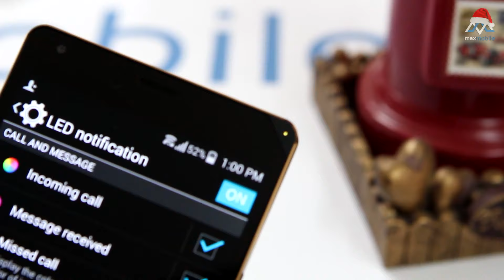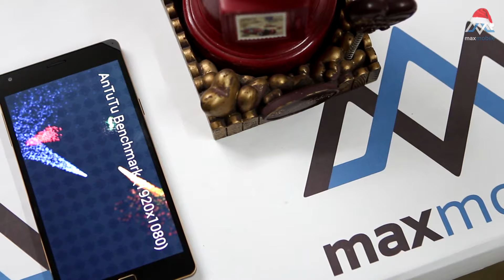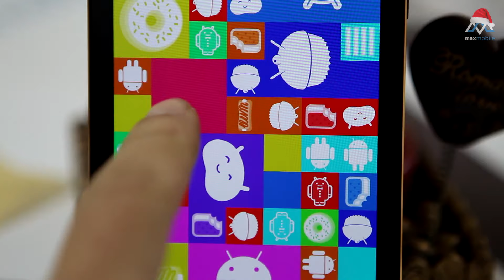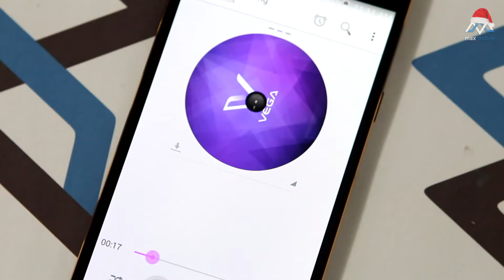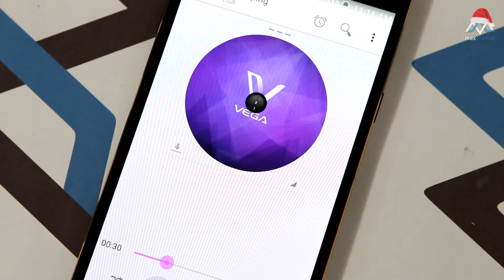Đánh giá chi tiết Sky A910 - Pantech Vega Iron 2 - Trùm cuối của Pantech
Review, đánh giá chi tiết Pantech Sky Vega Iron 2 A910

Mở hộp SKY VEGA IRON 2 A910K màu đen
- Nên mua SKY VEGA IRON 2 A910K màu đen hay màu trắng
- Có nên mua .SKY VEGA IRON 2 A910K/S/L . không
- Mua SKY VEGA IRON 2 A910K/S/L . ở đâu giá tốt, uy tín
- SKY VEGA IRON 2 A910K/S/L xách tay ở đâu giá rẻ, uy tín, chất lượng
- Video Mở hộp SKY VEGA IRON 2 A910K/S/L . hàng chính hãng/xách tay
- Video Đánh giá, review chi tiết .SKY VEGA IRON 2 A910K/S/L . hàng chính hãng, chất lượng
- Video Đánh giá chi tiết camera SKY VEGA IRON 2 A910K/S/L
- Video Đánh giá chi tiết thời lượng pin SKY VEGA IRON 2 A910K/S/L
- Video đánh giá chất khả năng chơi game SKY VEGA IRON 2 A910K/S/L
- Giá tiền, giá bán xách tay/chính hãng của SKY VEGA IRON 2 A910K/S/L
- Mua .SKY VEGA IRON 2 A910K/S/L . ở đâu rẻ nhất được tặng kèm cái gì
- Mua SKY VEGA IRON 2 A910K/S/L . rẻ nhất Hà Nội/Hồ chí Minh
- Hướng dẫn sử dụng SKY VEGA IRON 2 A910K/S/L
- Các tính năng nổi bật, đặc biệt, hữu ích trên SKY VEGA IRON 2 A910K/S/L
- - Hướng dẫn mua/kiểm tra/check SKY VEGA IRON 2 A910K/S/L cũ/2hand/second hand/qua sử dụng
- ..SKY VEGA IRON 2 A910K/S/L bền, tốt, cảm ứng mượt, camera chụp đẹp không?
- Review SKY VEGA IRON 2 A910K/S/L
- What new on SKY VEGA IRON 2 A910K/S/L
- Shoud i buy SKY VEGA IRON 2 A910K/S/L
- Where to buy SKY VEGA IRON 2 A910K/S/L
- Battery test/Game test/Camera test/review SKY VEGA IRON 2 A910K/S/L
1. Apple

2. Samsung

5. Xiaomi

►Hệ thống showroom Maxmobile:
Thời gian mở cửa: 8h - 21h tất cả các ngày trong tuần

» Showroom 1: số 106 Thái Hà, Đống Đa, Hà Nội
» Showroom 2: số 12  Xuân Thủy, Cầu Giấy, Hà Nội